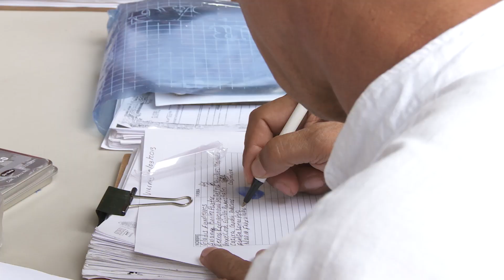Cruzada Contra el Hambre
No solo se trata de controlar y combatir la incidencia de hambre y contribuir a la seguridad alimentaria y nutricional de la población más vulnerable del país, se trata de ser un vehículo de atención para la superación de la pobreza y el desarrollo de nuestro país.